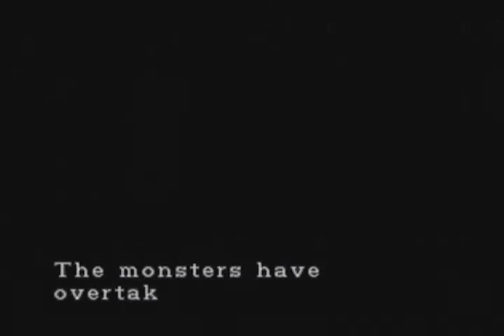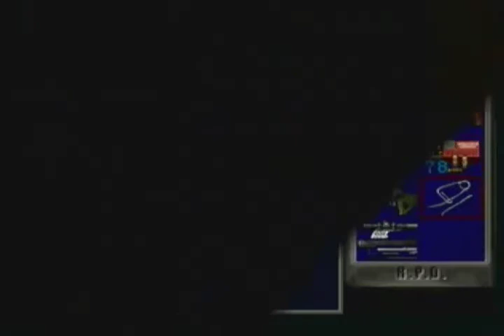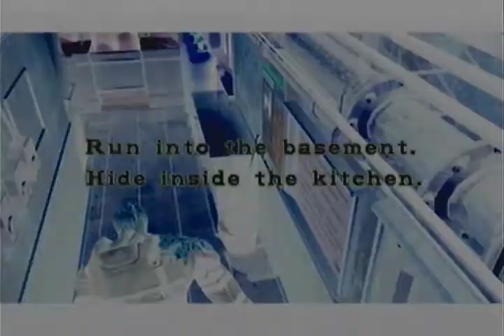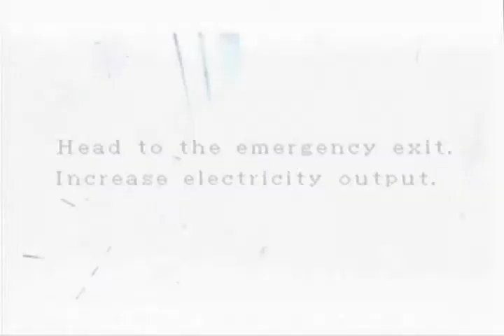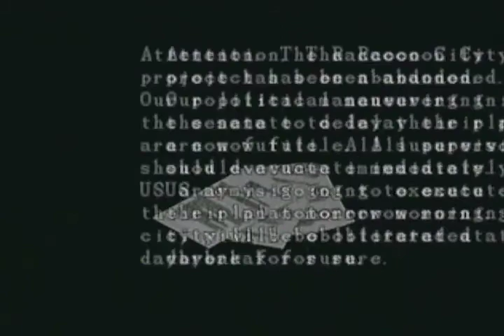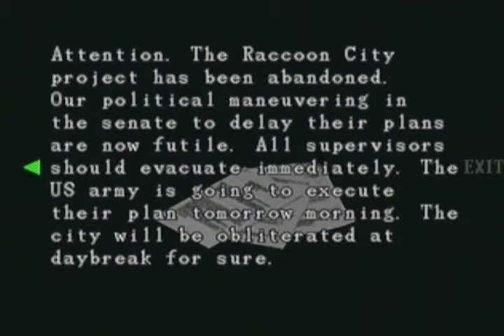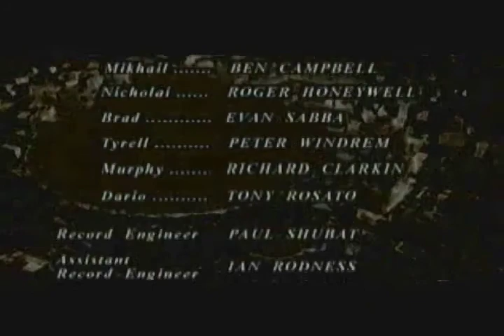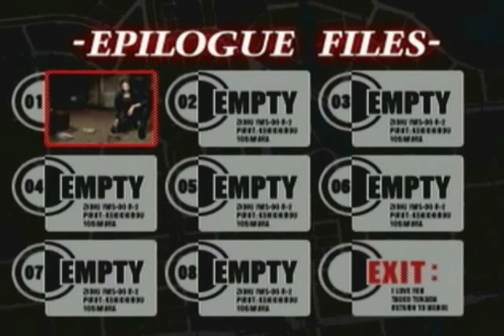Resident Evil 3: Nemesis (The Montage)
To celebrate the end of the year, I decided to snip together two of my old RE runs and compile some of the more snarky moments between Jeremy and myself. First is Resident Evil 3: Nemesis.

Not sure if this is to everyone's liking, but oh well.

Besides, I am still planning on what to do for my big project. What is it, you ask? Well, you'll find out.